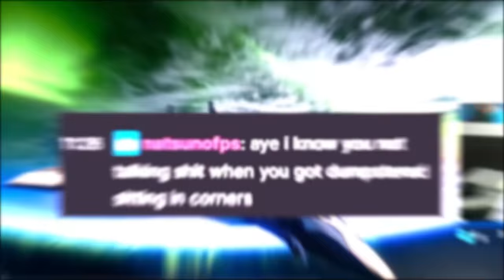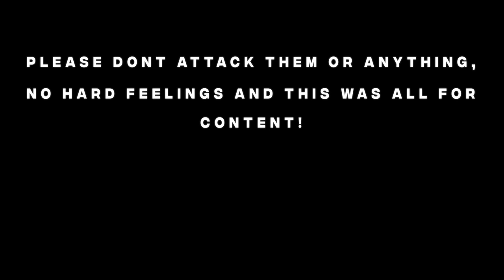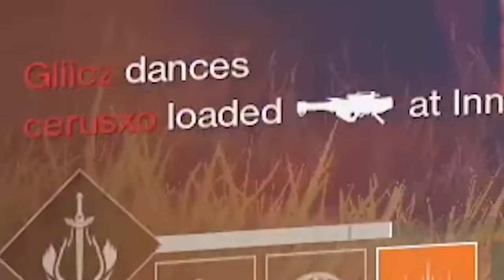They Trash Talked me after winning a game.. so I 1v5ed their whole team.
This team matched me in Control, won the game and decided to join my chat to trash talk. So I challenged them in a 1v5 private match against their whole team. Enjoy !